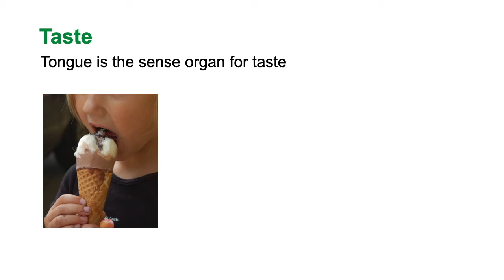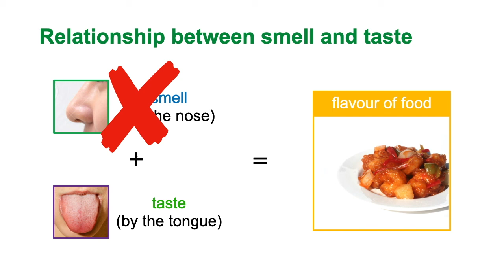【New Mastering Science】Unit 10 | Smell and taste